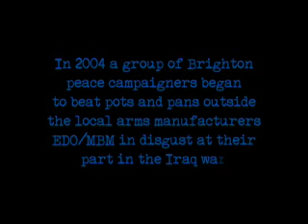On The Verge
In 2004 a group of Brighton peace campaigners began to bang pot and pans outside their local arms manufacturers EDO MBM in disgust of their part in the Iraq war. This has grown into the Smash EDO campaign, which has cost the company millions, been the subject of large scale police operations and has tested the right to protest in the UK.

Using activist, police and CCTV footage plus interviews with those involved in the campaign, 'On The Verge' tells the story of one of the most persistent and imaginative campaigns to emerge out of the UK's anti-war movement and direct action scene.